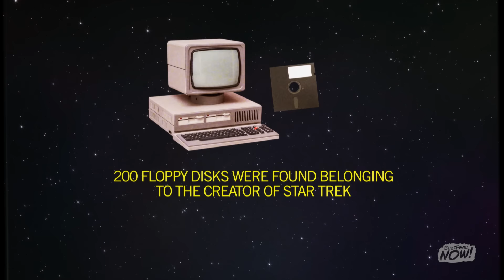BuzzFeed Now: Dogs, Hands-Free Coffee, Craigslist Opera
People partake in the hands-free coffee challenge, we show how to make a Baconut Margarita, and we hear a Craigslist ad sung by an opera singer.

BUZZFEED NOW IS A AWARD-WINNING PRESTIGIOUS THOUGHT-PROVOKING ARTISTICALLY BRILLIANT DAILY BUZZFEED WEB SHOW COVERING THE MOST IMPORTANT TOPICS IN ALL CAPS EVERY TUES — FRI.